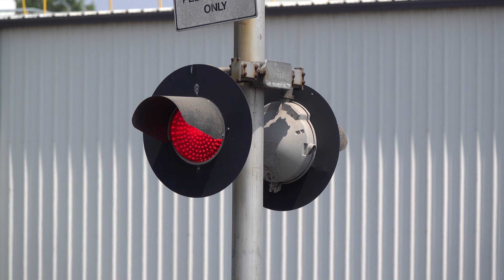E. Tokay Street Railroad Crossing Activation & Time Out, Lodi CA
An activation and cancel time out of the East Tokay Street railroad crossing located on the UPRR Fresno Subdivision main line in Lodi, California. The train stopped before the crossing which caused the activation to deactivate. No malfunction. This crossing owned by UPRR is an SPRR 1970s signal build install with the bells, lights, including the gateless signals light heads, gate mechanism, counterweight arms and gates aren't original from install.

Crossing Info
City/State: Lodi, California
Location: East Tokay Street & South Main Street
Horn Setting: Horn Zone
Crossing Owner and Maintainer: Union Pacific Railroad
Bell Sequence: Gateless Signal Ring Through Whole Activation & Cantilevers Ring Till Gates Rise
Track Activation Type: Timed Off Movement and Train Speed Detection
Train Line: UPRR Fresno Sub

Bell: NEG Electronic Bell
Cantilever: Harmon (1960s - 1970s Style)
Lights: Four pairs of 12 inch Electro-Tech LEDs
Light Heads: Four pairs of 12x24 inch Harmon Lights
Brackets: Harmon
Junction Boxes: Harmon
- Gated Mast Short
Gate Lights: NEG Clear LEDs
Mechanism: Safetran
Counterweight Arms: Safetran
Base: Safetran

Lights: Two One Sided 12 inch WCH 2nd Generation LEDs
Light Heads: Two pairs of 12x24 inch Progress Rail Lights
Brackets: WABCO
Junction Box: WABCO
Base: Siemens

Bell: WCH Mechanical Bell
Cantilever: Harmon (1960s - 1970s)
Brackets: Harmon
Junction Boxes: Harmon
- Gated Mast Short
Mechanism: Safetran
Counterweight Arms: Safetran
Base: Safetran

Lights: Two One Sided 12 inch Electro-Tech LEDs
Brackets: WABCO
Junction Box: WABCO
Base: Siemens